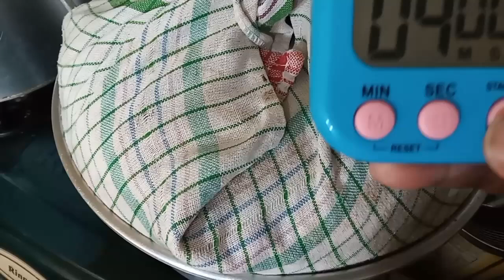Tetap EMPUK walau dingin | ANTI KERIPUT‼️reseprotikukusselaikaya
Assalamualaikum semua..
Jumpa lagi di @kusuka vlog
Di video kali ini saya membuat ROTI KUKUS SELAI KAYA. Bahan roti tanpa telur dan mentega serta  menggunakan  terigu pro sedang/rendah. Tekstur roti yang empuk serta selai kaya yang wangi membuat roti ini banyak digemari.proses proving 50 menit hanya sekali dilakukan yaitu saat adonan sdh di uleni.

BAHAN ROTI
250 gr terigu pro sedang
50 gr gula pasir
150 ml susu cair dingin
5 gr ragi instant
50 ml minyak sayur

BAHAN SELAI
4 kuning telur
25 gr gula aren [ optional ]
62 mg gula pasir
195 ml santan kemasan
1 lbr pandan
Sejumput garam
1 sdt vanili cair

Loyang persegi uk.22x10x6cm
Kukus dengan dandang yg sdh dipanaskan terlebib dahulu, kukus selama 20 menit dengan api sedang ke kecil.setelah 20 menit matikan api kompor, jangan buka ttp dandang tunggu selama 4 menit baru buka ttpnya agar roti tdk keriput atau kempes.

Untuk cara pembuatannya, tonton videonya sampai habis ya teman²🙏

tonton juga video² lainnya